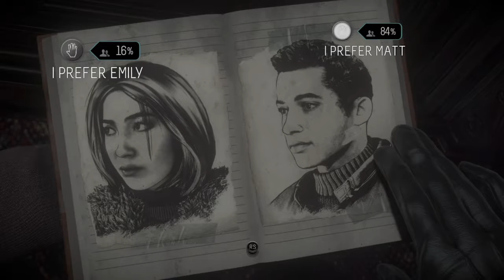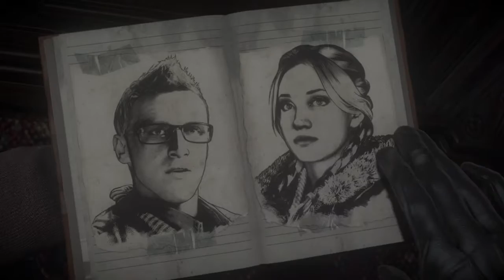Until Dawn™_20150913162905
Until Dawn